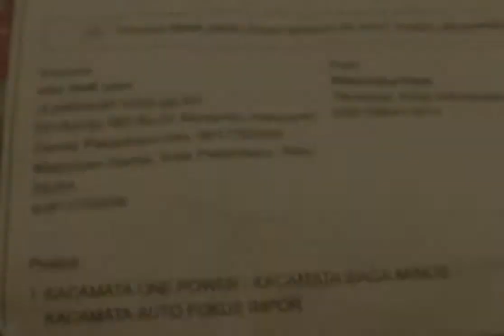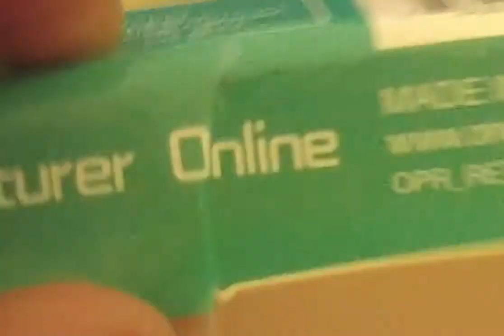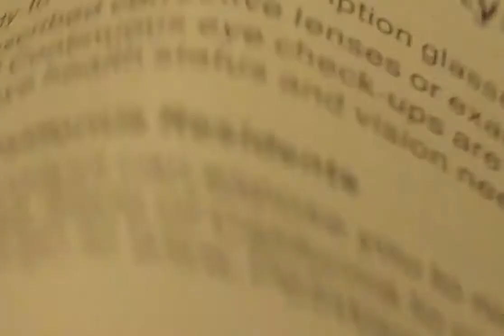Subuh Menjelang Pagi Hari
TimeLapse dari subuh sampai Pagi.
dan review hasil action cam Kogan Murah,serta review Action cam Ezvis.

Semoga Terhibur.